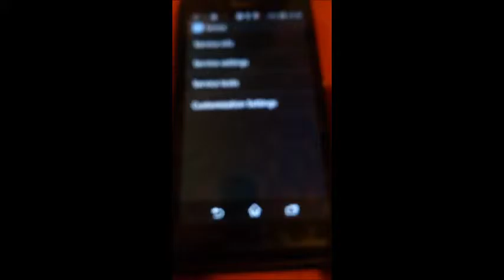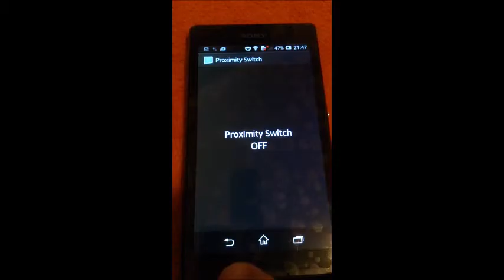sony xperia L proximity sensor test/c2105/